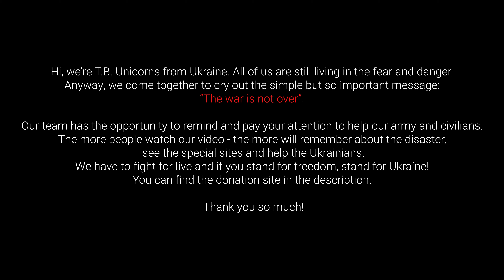[K-POP IN PUBLIC, UKRAINE | ONE TAKE] NewJeans (뉴진스) - 'Attention' | Dance Cover by T.B. UNICORNS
Are you excited about this catching and soul-pleasing release from @NewJeans_official - Attention ?💙 Because we're definitely YES! It was a perfect chance to make this collaboratin and work together! Tell us if we have got your attention, your comments are the best feedback for all of us!
Let's enjoy the last summer vibes of this difficult year together.

❗ If you wish and able to, please help to support our country ❗
Any of your help can save someone's live and make the better days come closer!

We really appreciate your support and best intentions, our team is very grateful for having such wonderful subscribers. 😔❤️ Let’s pray for everyone together.

DANIELLE - @x.lerryx_tbu
MINJI - @dayeoun_tbu
HANNI - @ladida._ [@dess_crew]
HAERIN - @j.k.01.11 [@refractory_gears]
HYEIN - @l.u_theluna [@reflection_ct]

Operator - @liu_sheldon
Editor - @pollin.neyum